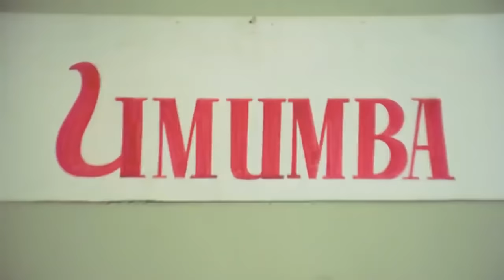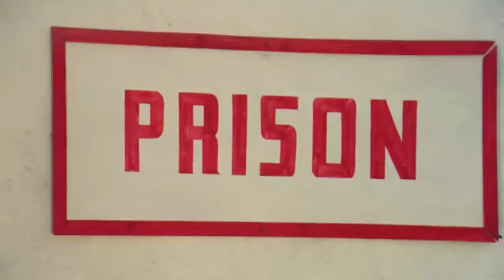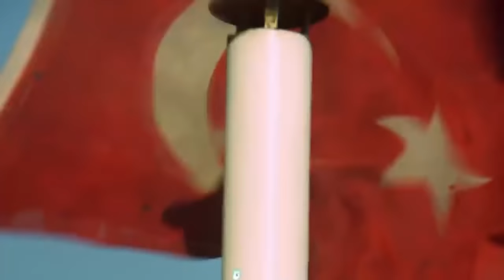Hababam Taburu | Müjdat Gezen Eski Türk Filmi Tek Parça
Hababam Taburu Müjdat Gezen Eski Türk Filmi Tek Parça. Müjdat Gezen ve Hulusi Ketmen'den eğlenceli yapım: Hababam Taburu.

Filmde, bir Afrika ülkesinde rehin alınan Türk gemicilerin maceraları anlatılır. Temel Reis ve tayfaları mal almak için gemiyle Libya’ya gitmektedir. Tayfalar bir plân yapıp önce Kazablanka’ya gitmeye karar verirler. Reis’ten habersiz geminin rotasını değiştirirler. Ancak hesapta bir yanlışlık olmuştur. Gemi, Fas yerine o gün yönetimi değişen Umumba sınırlarına ulaşmıştır. Lideri, ülke sınırları içindeki gemilere el koyduğunu ilân eder. Tüm erkekler de askere alınacaktır. Karasularına giren Türk gemisini fark eden Umumba devlet başkanı, ayağına gelen fırsatı kaçır

Ülke: türkiye
Oyuncular: Yaman Tüzcet, Şefik Döğen, Hamit Haskabal, Arap Celal, Baykal Kent, Altan Günbay, Figen Han, Hulusi Kentmen, Müjdat Gezen, Gülen Kıpçak